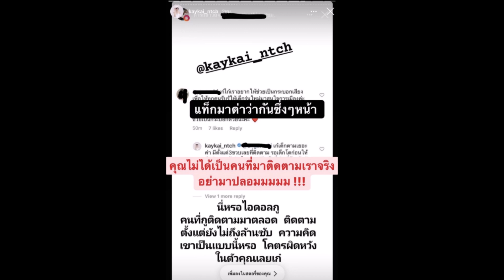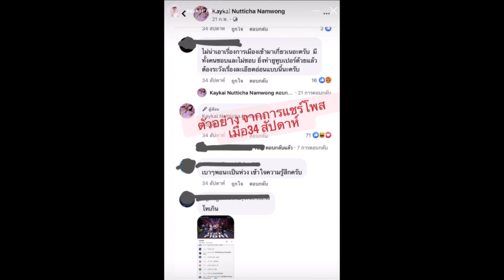ทนไม่ไหว! เก๋ไก๋ สไลด์เดอร์ ชี้แจง หลังถูกติงนิ่งเฉยเรื่อง Call Out